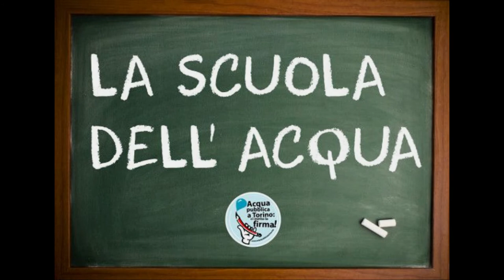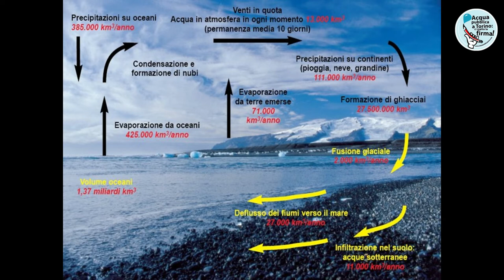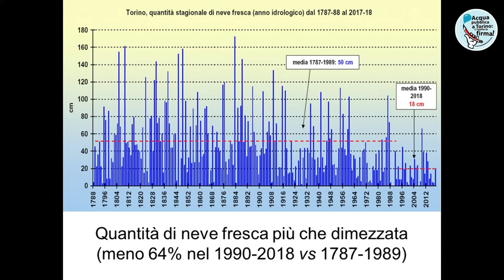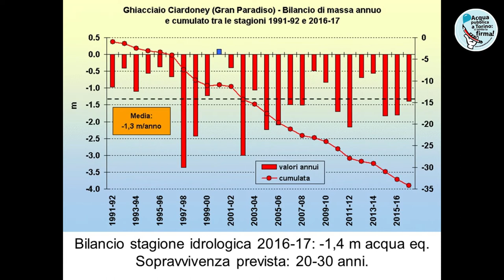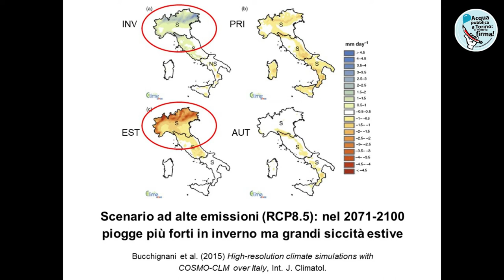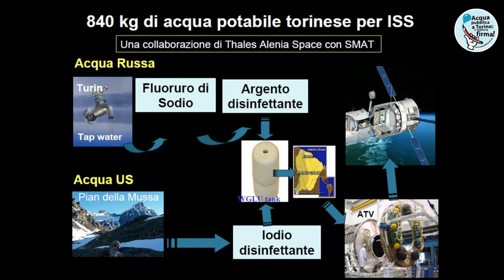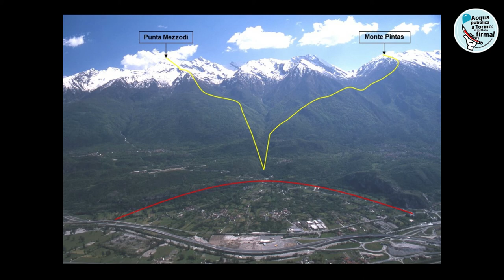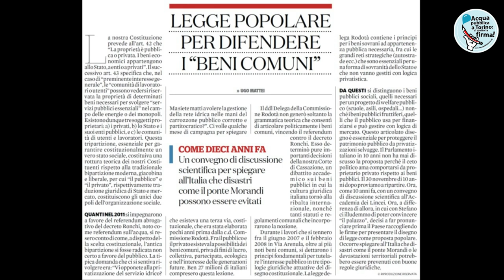Il cambiamento climatico nelle Alpi: gli effetti sulla risorsa idrica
Intervento di Luca Giunti, Guardiaparco Parchi Alpi Cozie
al quarto ciclo della SCUOLA DELL’ACQUA  - 3° incontro
martedì  27 novembre 2018 dalle ore 21 alle 23

L’acqua bene comune, l’ambiente, il clima.
Qualità dell’acqua, tutela delle fonti, spreco idrico
partecipano:
- Luca Giunti – Guardiaparco Parchi Alpi Cozie
- Vincenzo Latagliata – Responsabile Ufficio Prelievi idrici Città metropolitana di Torino
La situazione dei prelievi idrici nel territorio metropolitano
- Emanuela Sarzotti - Comitato provinciale Acqua Pubblica Torino
Gli aspetti ambientali della proposta di legge 52, Daga e altri.